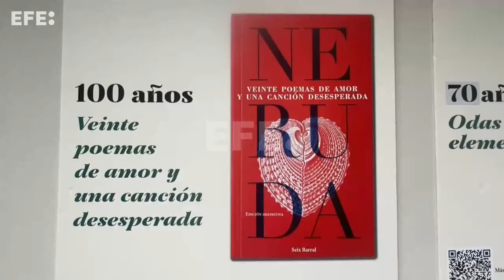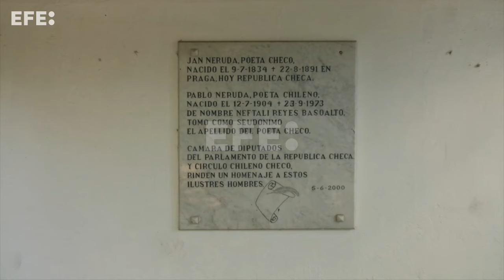'Veinte poemas de amor y una canción desesperada', de Pablo Neruda, cumple 100 años desde su publica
Santiago de Chile, 15 jun (EFE).- La reconocida obra 'Veinte poemas de amor y una canción desesperada' del escritor, político chileno y Premio Nobel de Literatura Pablo Neruda cumple un siglo desde su publicación, siendo un poemario lleno de amor romántico, pero también de ácida controversia.
“Cuando Neruda escribe los 20 poemas toma el tópico del amor frustrado, teniendo esa visión trágica de la vida que estaba de moda en los años 20”, dijo a EFE en La Chascona, casa del poeta en la capital chilena, la académica de la Universidad de Chile, Soledad Falabella.
IMÁGENES: RODRIGO SÁEZ.
EDICIÓN Y LOCUCIÓN: CARLOS GARCÍA.